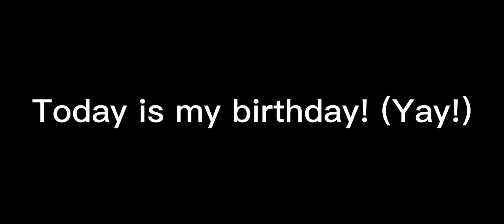Chrysalis Transformation (Lila with Butterfly Miraculous) - Miraculous Ladybug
Decided to give you guys a present on my birthday 🥳.

Also her name is Farfalla according to head cannons but I believe it will be Chrysalis in the actual miraculous ladybug show.